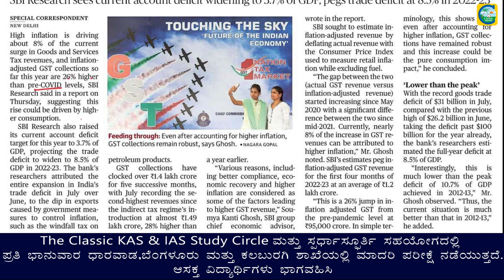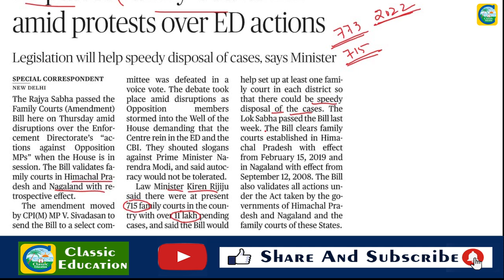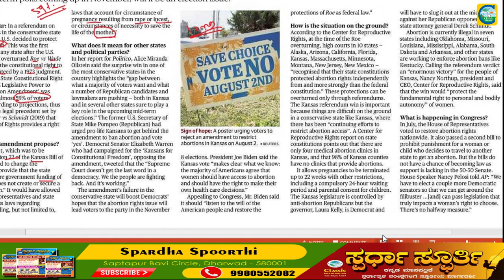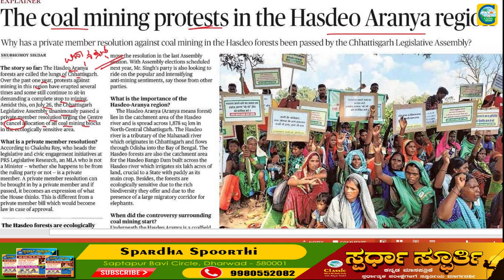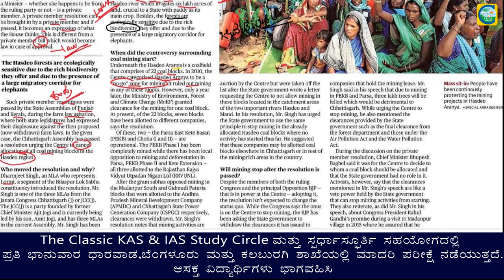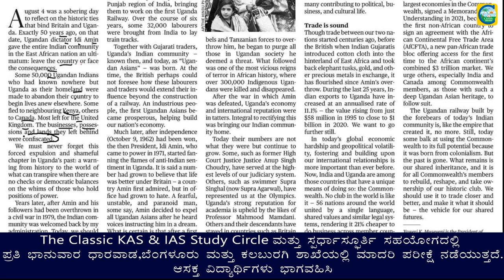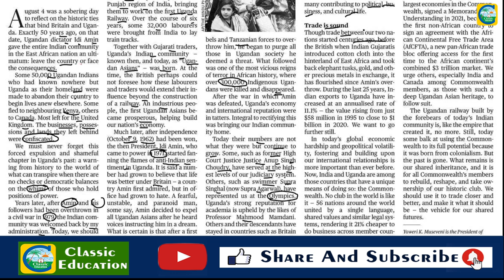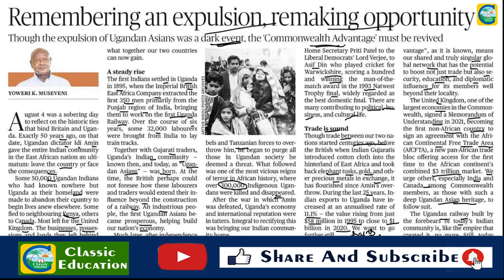5th August 2022|The Hindu Newspaper Analysis & MCQ|ಪ್ರಚಲಿತ ಘಟನೆಗಳ ಬಗ್ಗೆ ಕನ್ನಡದಲ್ಲಿ ವಿಶ್ಲೇಷಣೆ